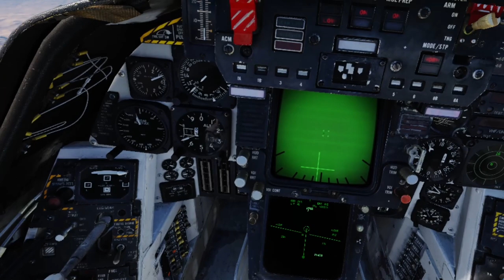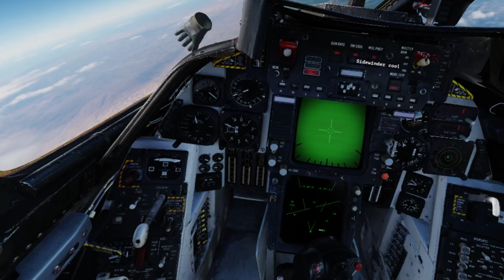F-14 VS F-16 BVR FIGHT! // Digital Combat Simulator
Today I fight Vulcan in his F-16 in my F-14 Tomcat!

Digital Combat Simulator, or DCS, is a combat flight simulation game developed primarily by Eagle Dynamics and The Fighter Collection. Several labels are used when referring to the DCS line of simulation products: DCS World, Modules, and Campaigns.